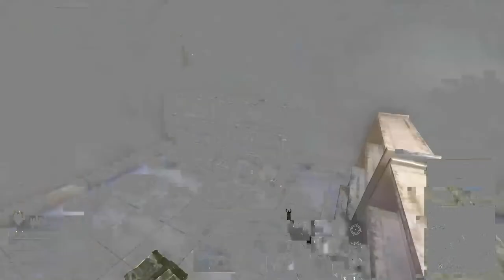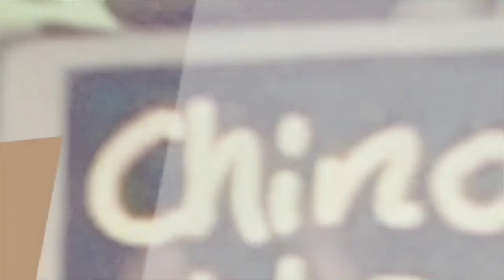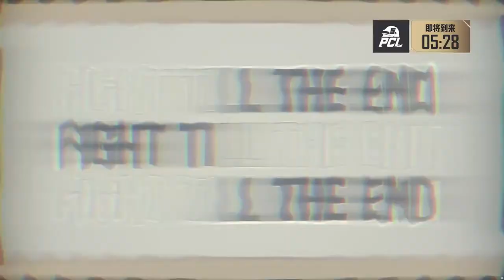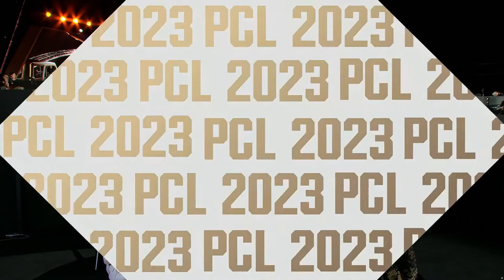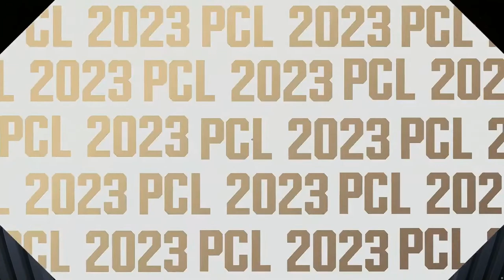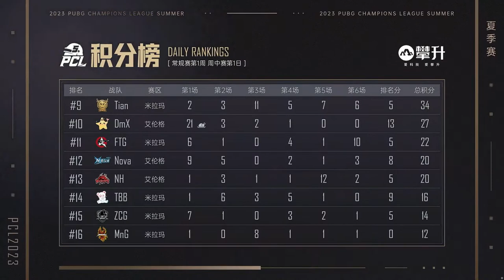PCL 2023 SUMMER | Week1 GroupAxB Day1 | PUBG Esport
PUBG Champions League is a PUBG professional league in China. The league represents China's portion of the 2023 official competitive season held by PUBG Corporation. The 2023 competitive season will culminate at the PGC 2023.

Allocations
The top 21 qualified for the 2024 PCL Spring
The bottom 3 of the Regular Season enters PCL Preseason

Teams
Group A: NH 17 TL DmX PeRo CTG GSW Nova
Group B: 4AM TianBa TBB FTG Dss MnG ZCG SYXL
Group C: CCG HQ DDT i7 SMS DT RBS WCG

This channel is where PUBG fans can enjoy pro player settings, daily training matches, trailers, special content, and more.